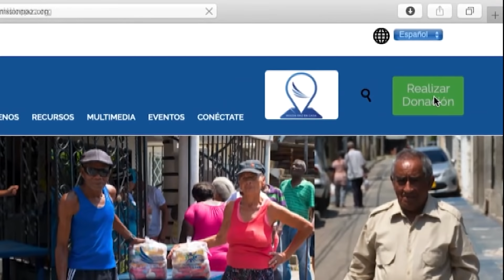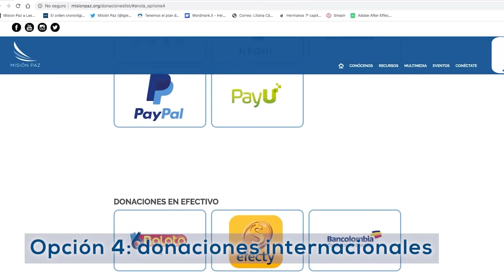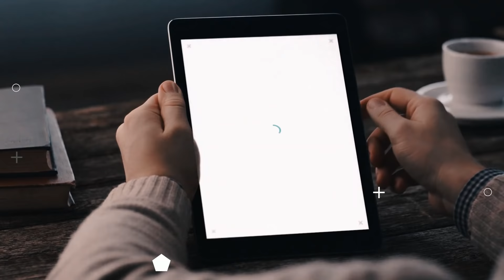Adoración - INICIO 5AM - En su perfecto amor no hay temor - Pr. Gerar Aristizabal ft. MP Worship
Instagram: @misionpaz_   @mpjovenes   @jhonmiltonr
Facebook: Misión Paz Iglesia  - Jhon Milton Rodriguez